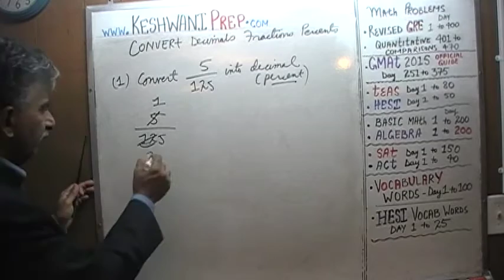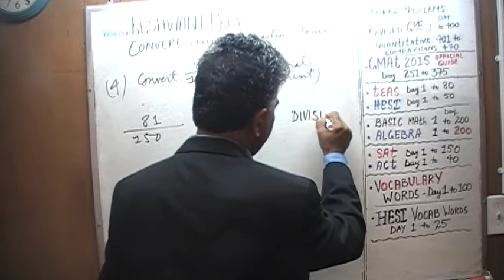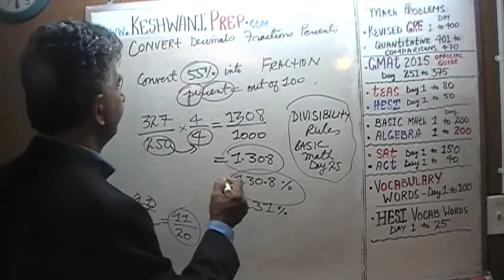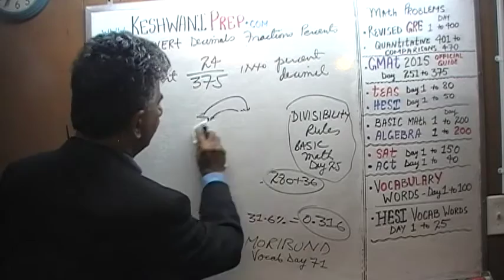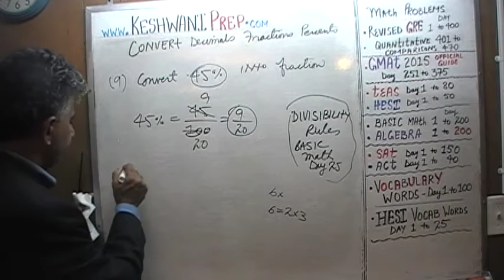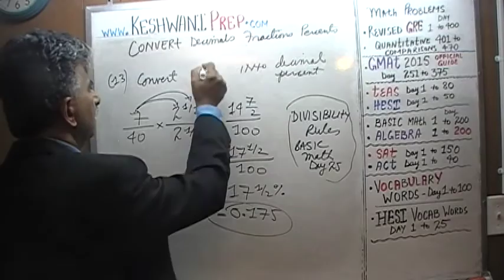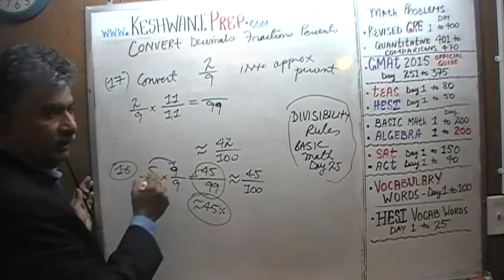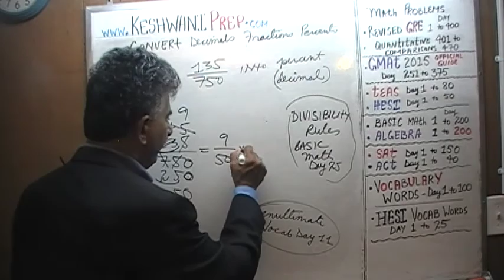Convert Decimals Fractions Percentages Math GRE, GMAT, TEAS, HESI, SAT, ACT - Keshwani Tutorials 12